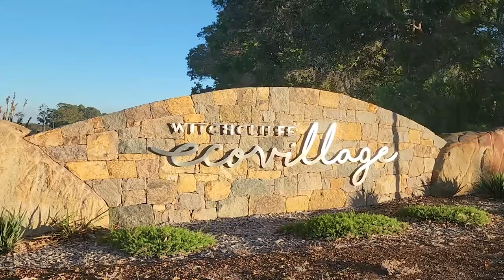Witchcliffe Eco-village: A Model of Self-Reliance, Innovation and Community in Western Australia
Witchcliffe Ecovillage is a unique residential development that is one of the world’s first fully integrated villages to be self-sufficient in renewable energy, water, and fresh food produce. It is located in Witchcliffe, a small town in the south-west corner of Western Australia, near the famous Margaret River wine region. The ecovillage covers 64 hectares of land, and will eventually be home to more than 700 people in over 150 homes.
The ecovillage has four key features that make it stand out from other developments:
• 100% renewable energy: Each home has solar panels that generate enough electricity to meet its needs. The excess electricity is fed into a micro-grid that distributes it to other homes or stores it in batteries. The ecovillage also has a wind turbine and a biogas plant that provide backup power when needed.
• 100% water self-sufficiency: Each home has rainwater tanks that collect water from the roof. The water is filtered and used for drinking, cooking, washing, and gardening. The wastewater is treated on site by a natural wetland system that cleans it and returns it to the aquifer. The ecovillage also has a borehole that pumps groundwater for irrigation.
• 100% food self-sufficiency: Each home has a vegetable garden that produces fresh food for its occupants. The ecovillage also has a community farm that grows fruit trees, herbs, grains, nuts, mushrooms, honey, eggs, meat, and dairy products. The farm is managed by a professional farmer who sells the surplus produce to the residents or to local markets.
• 100% community ownership: Each resident owns a share of the ecovillage company that owns and manages the land and the infrastructure. The residents also have access to various shared facilities and services, such as a village centre, a pub and cafe, a school, a backpackers accommodation, a creative hub, a nature playground, and more.

Witchcliffe Ecovillage is not only an example of environmental sustainability, but also of social and economic sustainability. The ecovillage fosters a strong sense of community among its residents, who participate in decision-making, cooperation, and mutual support. The ecovillage also creates opportunities for local employment, education, and tourism, as well as for innovation and entrepreneurship.